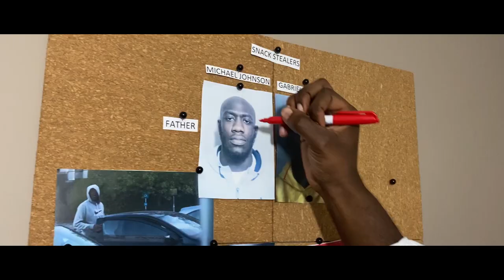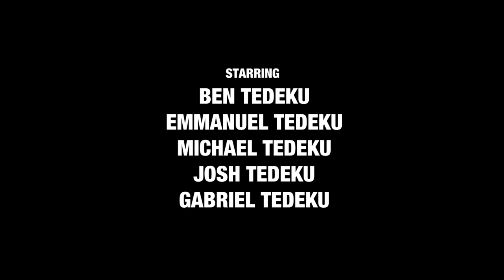Caught In The Snack (2020) - MINISODE FINALE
After capturing Gabriel, the task force are inches away from capturing the head huncho Michael. Will the team be able to complete this mission?